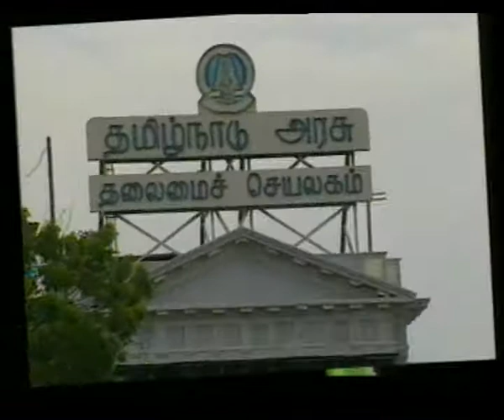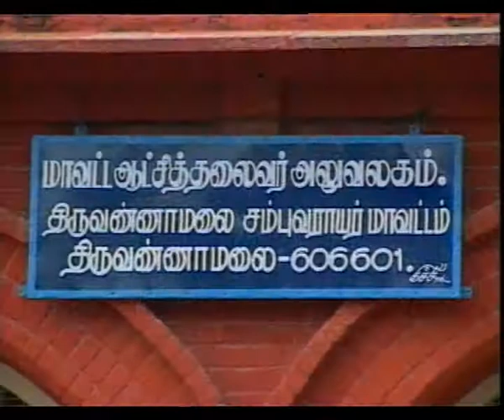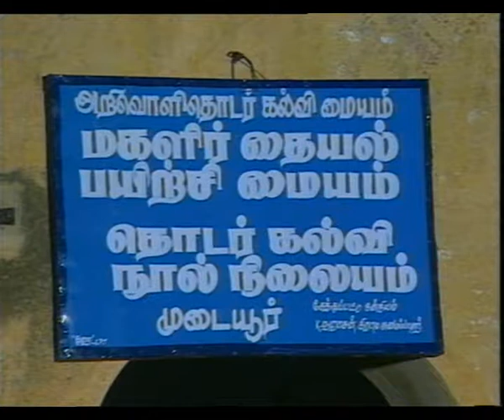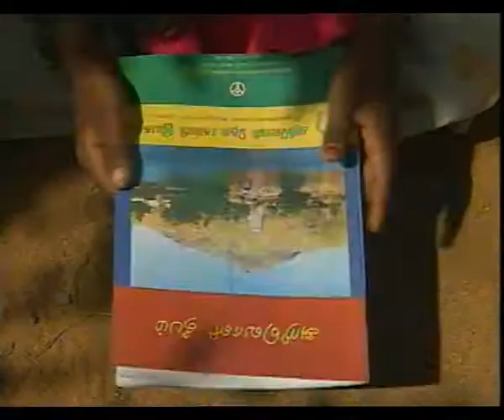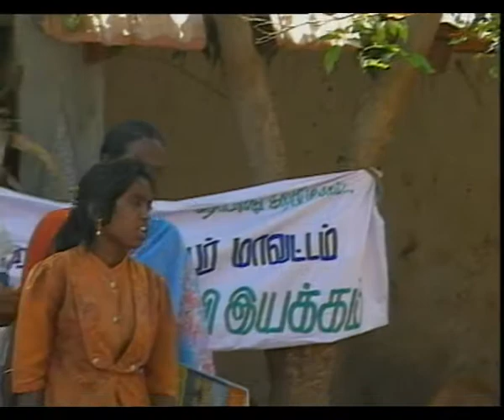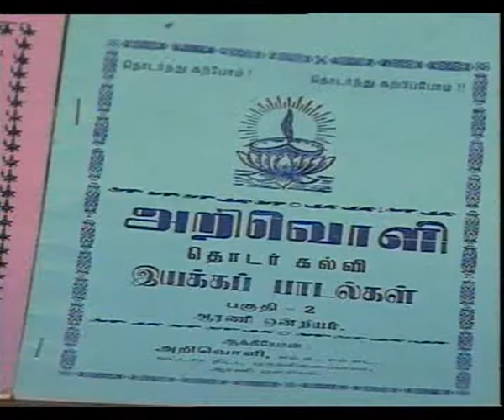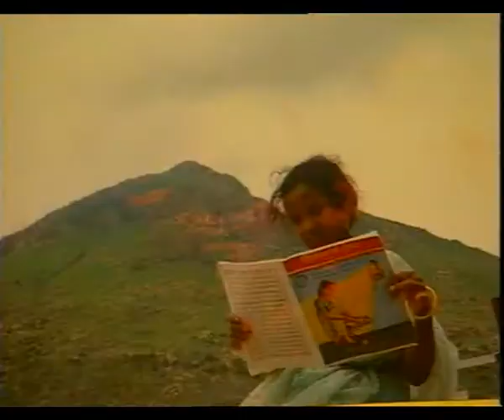THIRUVANNAMALAI DISTRICT PART I